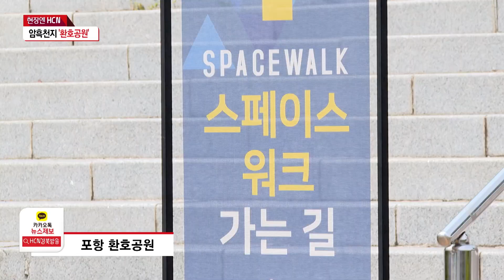[현장엔HCN] '스페이스워크' 명성 이면엔 '암흑천지 환호공원'/HCN경북방송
포항의 대표적 관광명소인
스페이스워크는
도심 공원인 환호공원에 있죠.

스페이스워크의 경관 조명이
포항의 밤을 돋보이게 하고 있지만,
어찌 된 영문인지,
환호공원은 밤이면 너무 어두워
불안하다는 목소리가 나오고 있습니다.

공이철 기자가 취재했습니다.